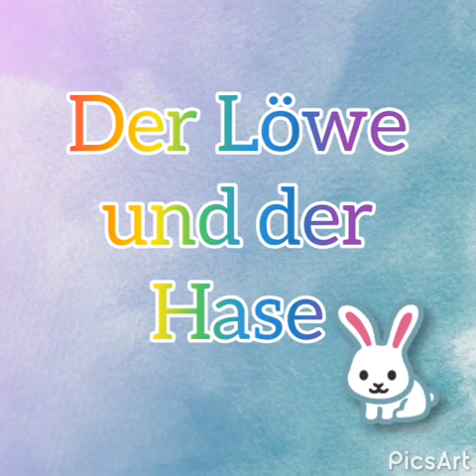Der Löwe und der Hase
Lustige Kindergeschichte erzählt von Kindern.